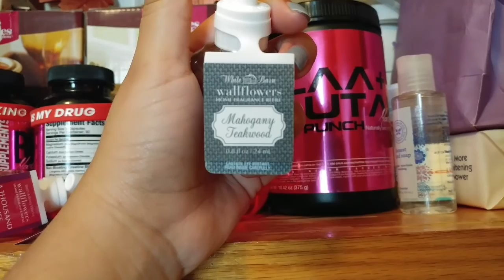Vlogmas Day 14 🎄 | The Cortez's